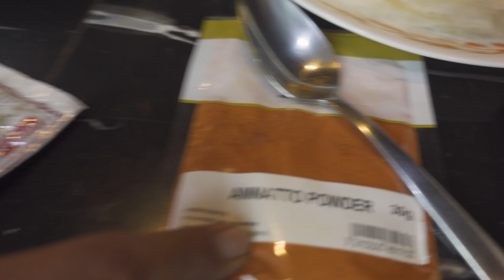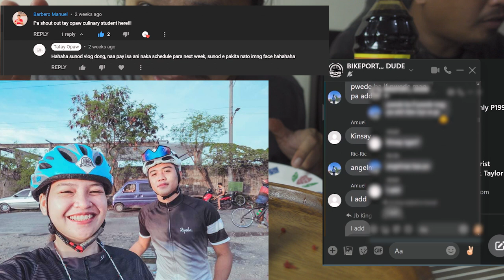HOW TO COOK | Filipino Street Food | HOMEMADE NGOHIONG WITH SAUCE RECIPE EASY AND YUMMY WAY (HD)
YOU MUST TRY THIS NGOHIONG WITH SAUCE RECIPE IS SIMPLE AND VERY EASY WAY!
You can’t leave Cebu without trying these all time favorite fried crunchylicious spring rolls, Ngohiong!
Ngohiong or “Ngoyong” is a local lumpia delicacy in Cebu. Everybody just loves this lumpia and is almost sold anywhere in the busy streets of Cebu with matching Puso. (Rice wrapped in leaves).
Don’t forget the sauce, because this is the best part of eating Cebu’s Lumpia. The starchy, spicy, sweet, and sour dipping sauce includes salt, pepper, soy sauce, and five-spice powder which makes it so tasty delish!
These Ngohiong’s Specialty eatery are one of the town's best delectable homemade ngohiong that you can find in Cebu.  Cebu’s best food trip street food and comfort food.
It was influenced in the early Chinese traders from the golden days. Cebu’s Lumpiang Ngohiong (Heart of palm eggroll). They call it in many ways, such as lumpiang ngoyong or lumpiang ubod Cebu style or Chinese Ngohiong.
One thing that stands out for Ngohiong is its deep-rooted oriental flavor with the use of 5-spice powder. Every chew and taste is a memory of the early Chinese influence in our local cuisine. Experience the meaty taste of vegetables. Happy cooking!

Chapters:
0:00 - Intro
0:43 - Ngohiong ingredients
2:31 - Start cooking the filling of Ngohiong
10:20 - Ngohiong batter
12:14 - how to wrap the Ngohiong in an easy way
14:01 - Start frying the Ngohiong
15:57 - making Ngohiong dipping sauce
19:20 - EATING TIME

INGREDIENTS:

Set A Filling:
1/2 kg ground pork
2 medium size singkamas (julienned)
5 cloves garlic (crushed and minced)
1 medium onion (minced)
1 bundle green onion (chopped)
3 tbsp. old bay or ngohiong powder/5-spice powder
1 tbsp chili powder (optional)
2 tbsp ground pepper
3 tbsp Turmeric powder (optional)
60 grams oyster sauce
cooking oil

Set B Wrapping Batter:
1 cup cornstarch
1 cup water
3 tsp paprika
2 tbsp annatto powder
lumpia wrapper

Set C Ngohiong Dipping Sauce
2 tbsp soy sauce
2 tbsp vinegar
2 tbsp brown sugar
5 tbsp water
2 cloves garlic (minced)
small onion (minced)
1/2 tsp cornflour
1 tsp ground pepper
Hi I'm Johnny (Tatay Opaw)
I make cooking, cycling, hiking videos on my channel.